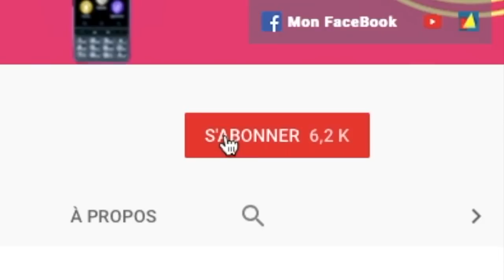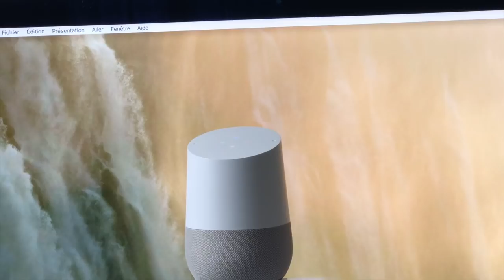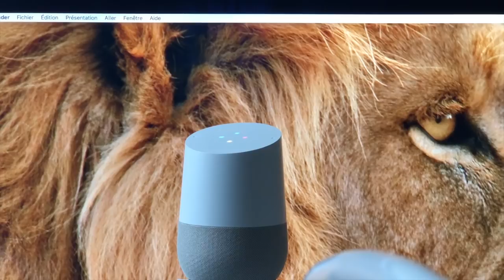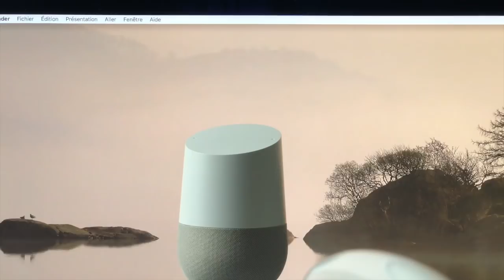Nouveautés Sur Google Home Nouvelles Applications, PSG, Applications Pour Enfants, à Ma Guise !!!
Salut voici une vidéo sur: Notre Google Home  et ses nouveautés en tant que nouvelles applications, découvre sur ma chaîne une grande variété de vidéo sur Google Home et ses mise à jour et ses nouveautés en tout genre ici application sur le PSG pour les enfants merci de partager liker et abonne toi ça fait toujours plaisir @+.
Mots Clé Google Home Application:

Parler Avec Calendrier Historique
Parler avec Brevet Bot
Parler avec Cripto Monnaie
Parler avec  les personnes dans le comos
Parler avec Anna l’assistante Personnel
Parler avec le code morse
Parler avec orthographe des mots
Parler avec app du jour
Parler avec Faits  technologique
Parler avec Darty
Parler avec Kpark
Parler avec le guide des pronoms
Parler avec mediameeting
Parler avec Bruit  blanc sound
Parler avec l’équipe
Parler avec France TV Sport
Parler avec la redoute
Parler avec Boulanger
Parler avec agence telio
Parler avec CR média
Parler avec discount
Parler avec carrefour
Parler avec sephora
Parler avec RTS info
Parler avec investm in Reims
Parler avec Seconde B
Parler avec Le Figaro
Parler avec les Echos
Parler avec Sommelier D’Auchan
Parler avec wineAdvisor
Parler avec Recette Du Moment
Parler avec Emile Et Une Recette
Parler avec Oui SNCF
Parler avec Taïwa la japonnaise
Parler avec Horoscope Du Journal Des Femmes
Parler avec Calendrier Des Citations
Parler avec 100 milles poêmes
Parler avec Elle Horoscope
Parler avec  test de tomate
Parler avec comment on écris ça
Parler avec Quiz Géo
Parler avec Quiz Musical
Parler avec Recyclage Facile
Parler avec nombre mystère
Parler avec Busuu
Parler avec BotBird
Parler avec Gourou des Finances
Parler avec le programme Télé
Parler avec mon programme Télé
Parler avec instant Télé
Parler avec y quoi à la télé
Parler avec TV  programme
Parler avec Guide TNT
Parler avec Télévison Express
Parler avec Télé Foot
Parler avec Magic Action
Parler avec BubbleGum  Super Héro
Parler avec Ambiance pour se relaxer
Parler avec Bruit du vent
Parler avec Bataille cartésienne
Parler avec Match Music
Parler avec lezard  Spock
Parler avec Comment on é ris ça
Parler avec les meilleurs blagues de papa
Parler avec Akinator
Parler avec Echo perroquet
Parler avec RCF
Parler avec  Revue fidusière
Parler avec Pluie et orage
Parler avec Plume labs
Parler avec horaire lorgues
Parler avec horloge parlante gratutie
Parler avec ticata
Parler avec calcul éclair
Parler avec opération multiplication
Parler avec Auto voice
Parler avec Commande maintenant
Parler avec Relax  Gurur
Parler avec namatata
Parler avec Décathlon
Parler avec FC Nante
Parler avec Annuaire inversé Gratuit
Parler avec FlixBus
Parler avec Aide Tranport Nantes
Parler avec accord h^tel
Parler avec cayak
Parler avec mon prochain train
Parler avec Insulte ou Compliments
Parler avec  Domptic Facile
Parler avec Engie
Parler avec journal des femmes cuisine
parler
 avec niveau d’eau
parler avec tél 7 jours
parler avec super prix
parler avec android maker
parler avec pont chabant
parler avec XE
parler avec  mots d’excuse
parler avec les cariatide d’oléron
parler avec Météo Quiz
Parler Avec Louane Quiz
Parler Avec Cocktailand,
Parler Avec  Mar
miton
Parler Avec la route des vins
Parler avec : Le bon sens alimentaire

parler avec table de multiplication
parler avec Eva lexing
parler avec voitures libre
parler avec joé solo
parler avec quiz art
parler avec RGPD
parler avec Coach sportif parler avec Pictime groupe
parler avec the key
parler avec mystery Tour clever
parler avec citation de films
parler avec tommy Stras
parler  avec Bac ou pas Bac
parler avec petite semaine
parler avec  indice escape gam
parler avec  vélo Nancy
parler avec vélo Toulouse
Parler avec vélo  Luxembourg
parler avec vélo Marseille
Parler avec Vélo Bruxelles
parler avec  a ma guise
PSG
Mathématique Avec Animaux